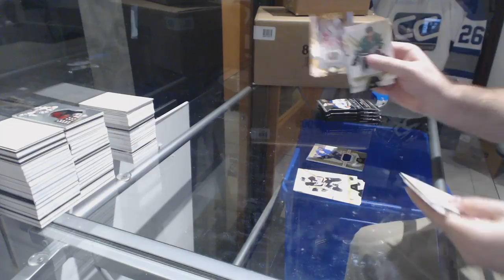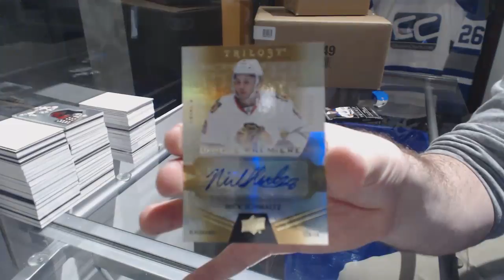Caper91's 16-17 Upper Deck Trilogy Hockey Box Break